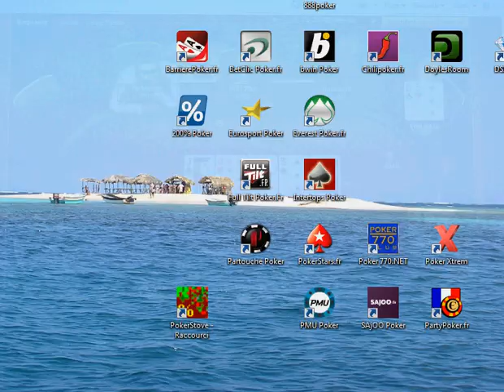PAIRE D 'AS NE JAMAIS SLOW PLAYER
Regardez sur cette vidéo pourquoi il est fortement recommandé de ne pas slow player sa paire d'as.